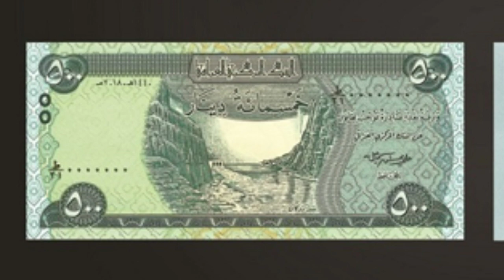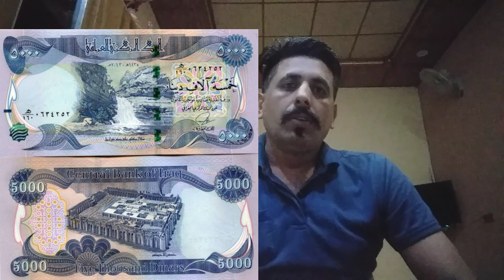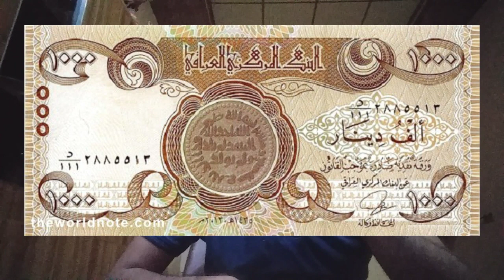iraqi dinar update | new update iraqi dinar | Best tv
new update iraqi dinar
dinar Iraqi
Best tv
Best tv sheikh anayat